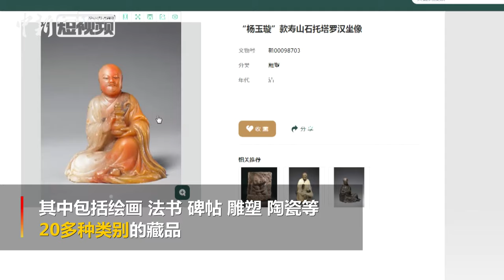一不留神！故宫上传了五万多件藏品图像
近日，记者在故宫博物院的官方网站上看到，故宫博物院上传了五万多件博物院藏品的图像。其中包括绘画、法书、碑帖、铜器、金银器、漆器、珐琅器、玉石器、雕塑、陶瓷、织绣、雕刻工艺、钟表仪器等20多种类别的藏品。观众可以通过浏览故宫博物院官网的“数字文物库”来点击浏览。近距离地观看各种藏品的高清大图和具体信息，足不出户，领略故宫藏品的魅力。